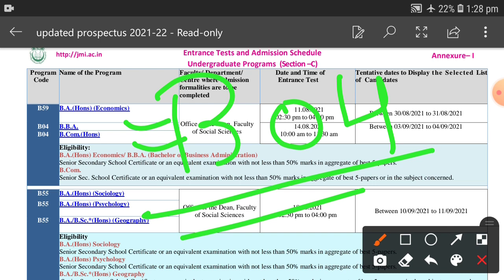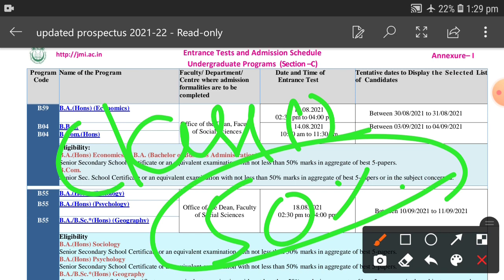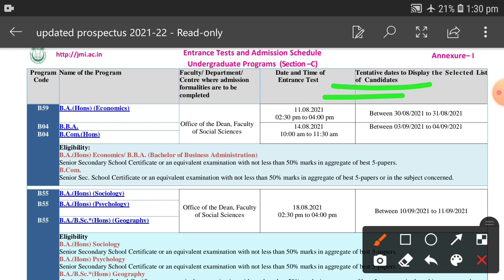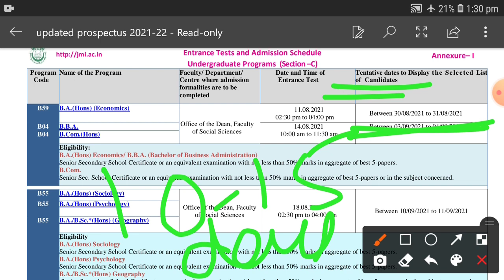Jamia Millia Islamia BA(Hons) Economics Eligibility, Entrance Date, Result 2021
Jamia bcom entrance preparation tips
Jamia ba hons economics entrance guide
Jamia bba entrance book
Jamia BBA/BA(HONS)ECONOMICS/B.COM Entrance Question Paper
Jamia bba 2016 entrance question paper
Jamia bba 2017 entrance question paper
Jamia bba 2018 entrance question paper
Jamia bba 2019 entrance question paper
Jamia bba 2020 entrance question paper
Jamia bba entrance exam question paper with solution
Jamia millia islamia entrance book
jamia millia islamia BBA
Jamia millia islamia B.com
Jamia millia islamia BBA/BCOM/BA ECONOMICS entrance question paper
Jamia millia islamia entrance preparation
Jamia millia islamia BBA admission 2020